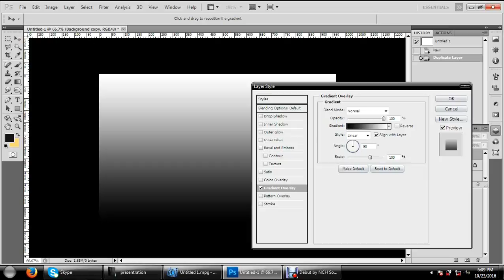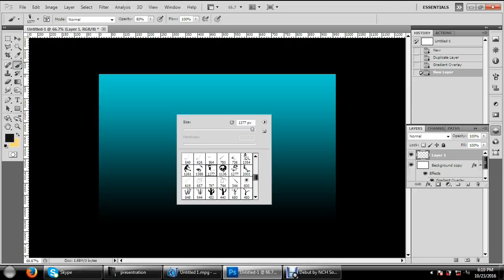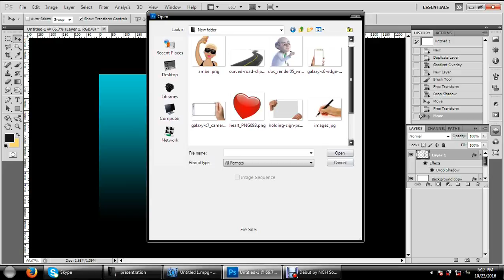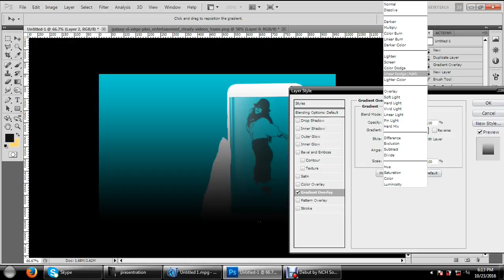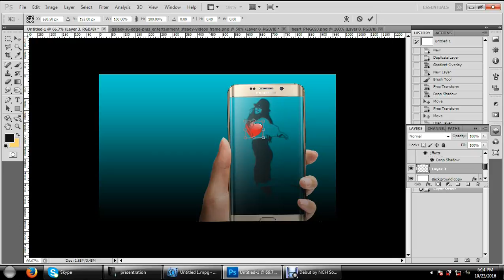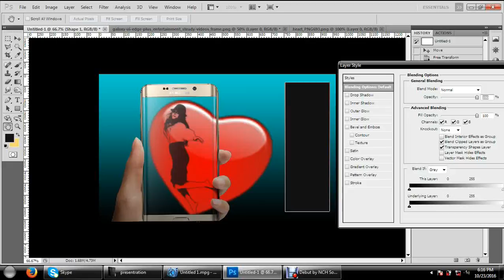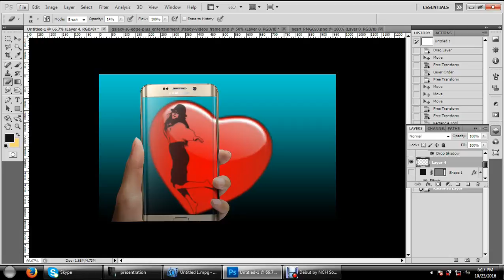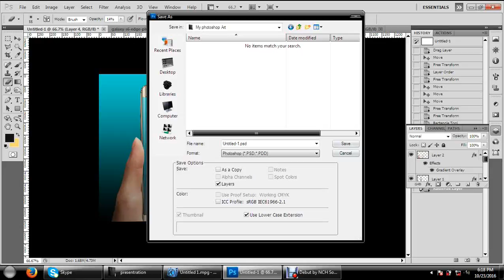How to create a nicely mocup design by photoshop cs6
its nicely design by photoshop cs6